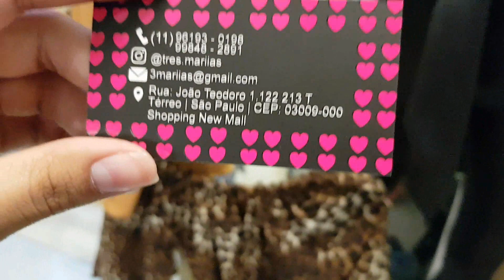Roupas de inverno no bras 2019 - Moda Boutique - Vlog bras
Oi gente, nesse vídeo eu trago roupas de frio no bras 2019, moda boutique, tem blazer maravilhoso, tem camisa feminina, blusa de tricô e muito mais..